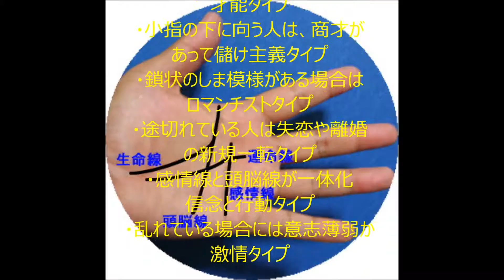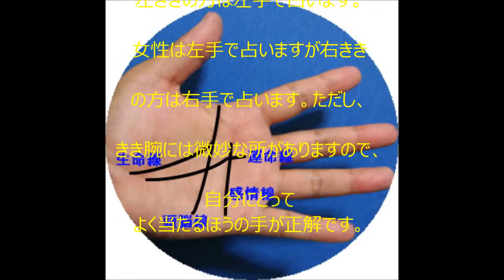よく当たる手相占い、感情線の意味と運勢を無料鑑定 2017,2018共通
よく当たる手相占い、感情線の意味と運勢を無料鑑定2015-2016年

自分の人生の中で大きな決意をした時とか、心機一転して新たな旅立ちをした時、または、結婚や離婚もそうですね、インパクトの強いイメージが続いた時に手相は変化します。つまり良いことや悪いことを手相が年輪として刻んでいくのです。特に失恋、失業、離婚、喧嘩（けんか）悩み、苦しみ、悲しみ、哀れみ、孤独などが続くと運気が下がり、障害線として手相に小じわや傷のような線が増えます。反対に、初恋、恋愛、結婚、就職などの嬉しい出来事や希望、願望、決意、目標、などが続くと運気が上がり、手相の線がハッキリとしてきます。感情線は結婚線の近くにあるのでそちらの方向にも影響を与えます。

手相占いをする場合、一般的には右手が後天的（自分の意思と行動力が反映される運勢）・左手が先天的（先祖の恩恵や功労が与えられている運勢）発展させるか衰退させるかあなたの努力次第です。男性は右手で占いますが左ききの方は左手で占います。女性は左手で占いますが右ききの方は右手で占います。ただし、きき腕には微妙な所がありますので、自分にとってよく当たるほうの手が正解です。